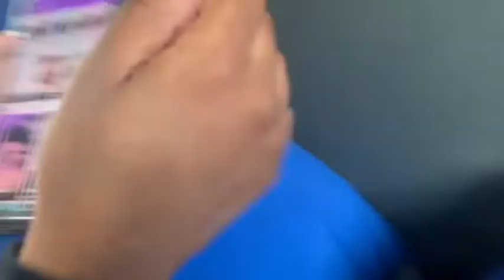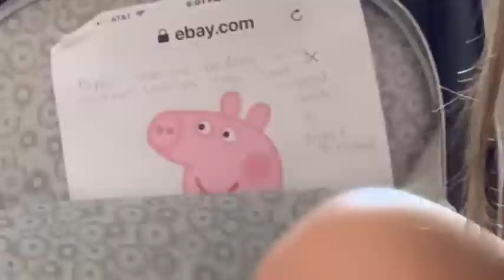BAND CAMP 2019 (machine mode)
i know the editing isn’t all that good lol i dunno how to edit on my laptop so i edit on my phone ok goodbye